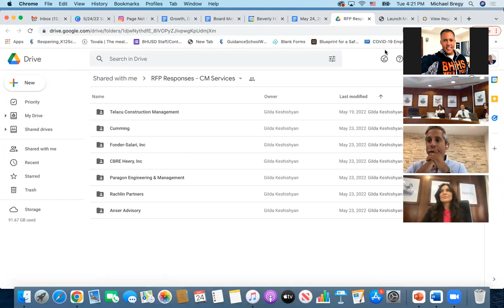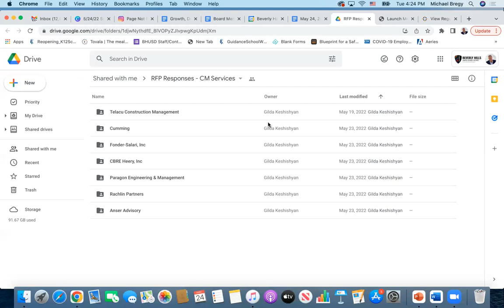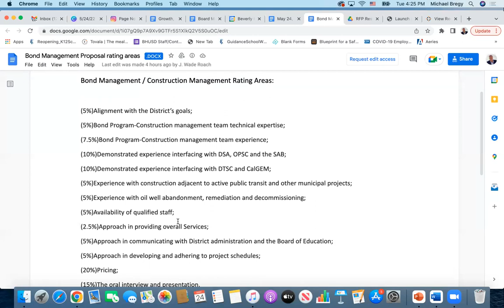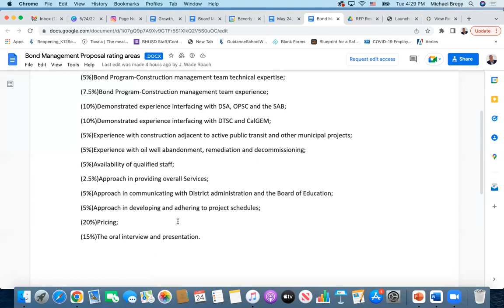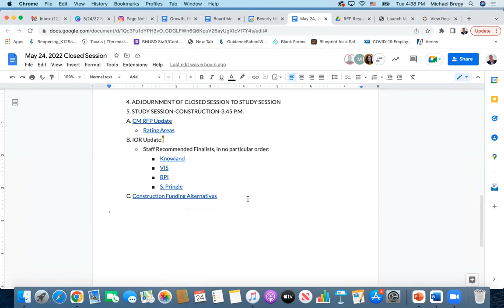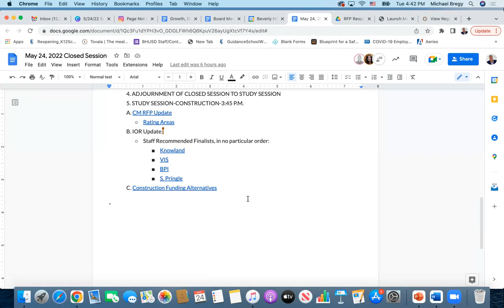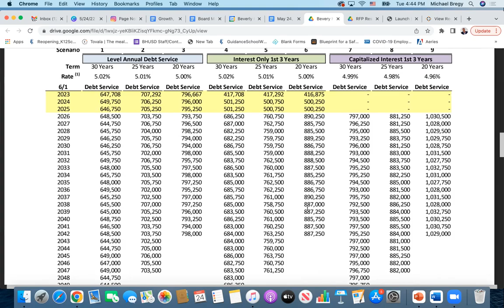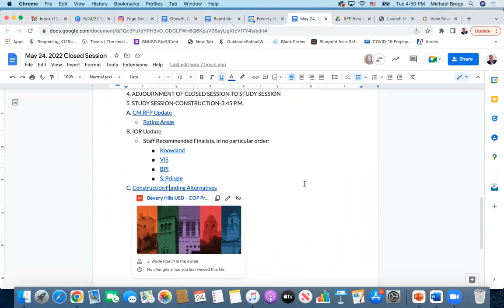Board of Education Study Session May 24, 2022